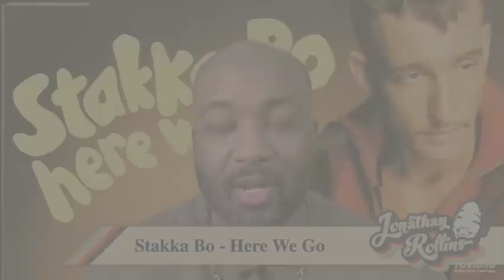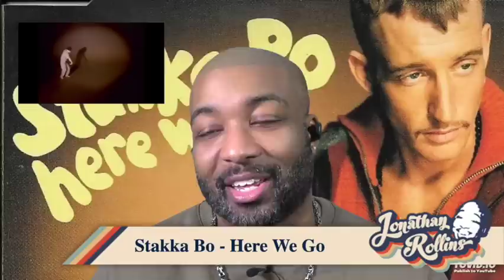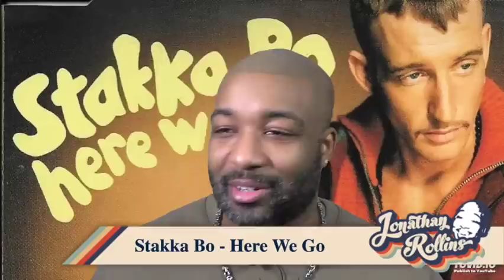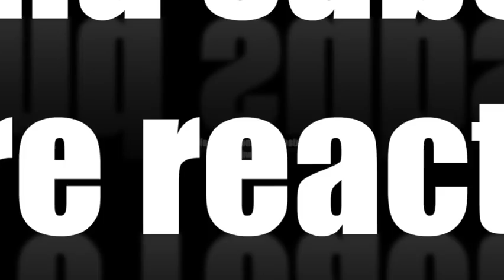Amerikanen Reacts to Svenska Klassiker: Stakka Bo - Here We Go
I listened to "Here We Go" for the first time. Here's my reaction.